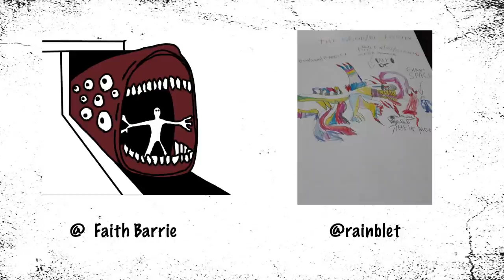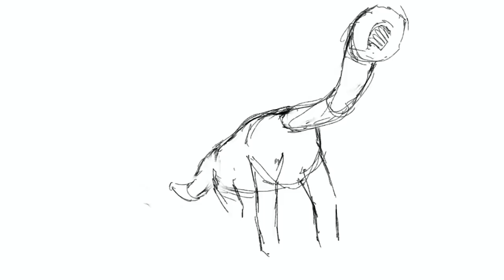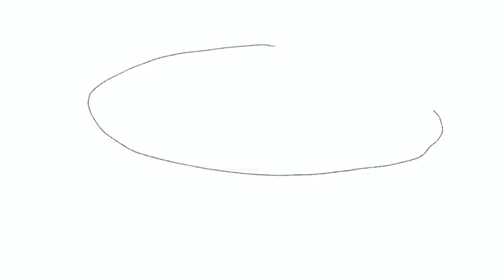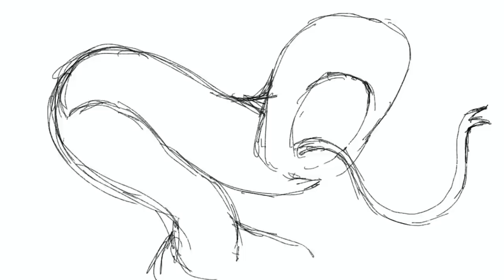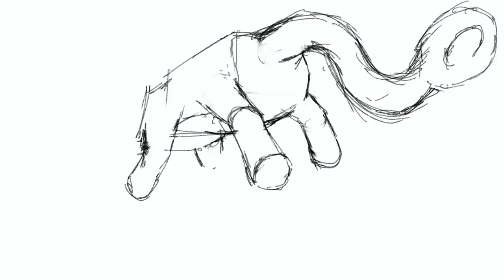Slithering Doom : Draw My Life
Slithering Doom Draw My Life is the story of this gigantic monster known as Slithering Doom. Slithering Doom is known for taking people to the other side of the world just like Day 17 and Day 18 and many other monsters. Slithering Doom does look like dinosaurs with four legs and few tentacles coming out from Slithering Doom's belly. Slithering Doom is found mostly near water. Wanna know more? Then watch this Slithering Doom Draw My Life.

How to send Fan art :
Please send me your beautiful fan arts in the email below. And I would love to give the best art piece     a shout out in my next video.